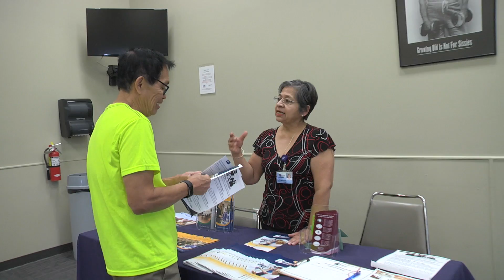Green Tea Week 2018